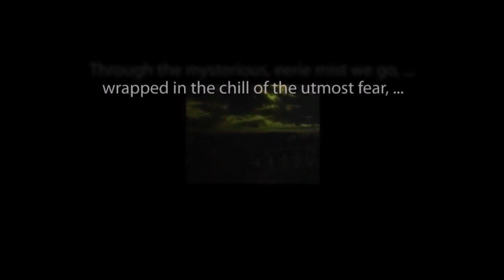THE ZERO HOUR hosted by Rod Serling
Chapters Three and Four of "But I Wouldn't Want to Die There" starring Brock Peters